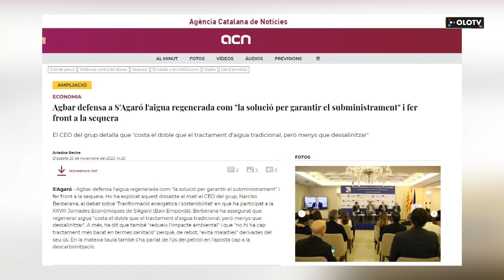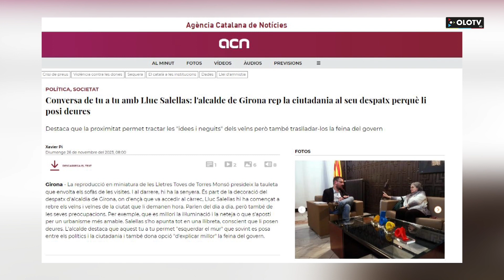Des d'aqui: Dilluns 27 novembre 2023